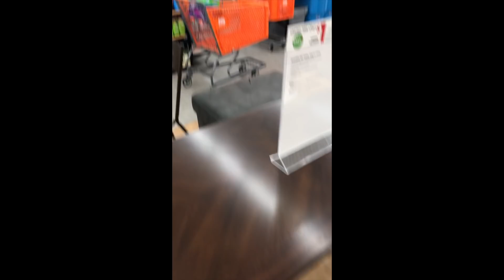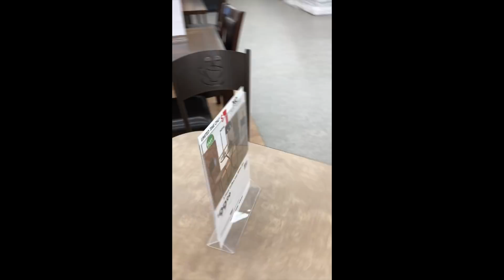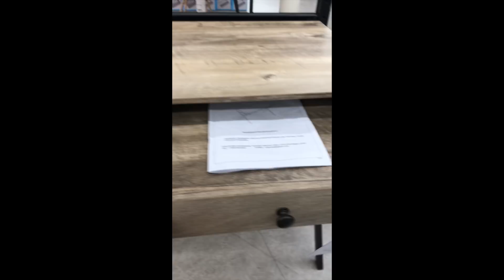DITL VLOG| PREGNANCY EDITION | TIERRA SHONTIA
HI LOVE'S,
I WENT SHOPPINGN FOR THE Labor Day WEEKEND.  AFTER THIS VLOG YOU WILL SEE THE ITEMS WE PURCHASED.

P.S. I HAD MY IPHONE TURNED THE WRONG WAY LOL

VLOG, VLOG #1, HOUSE TO HOME, HOME ESSENTIALS SHOPPING, SHOPPING, HOUSEHOLD SUPPLIES, HUSBAND & WIFE| TIERRA SHONTIA